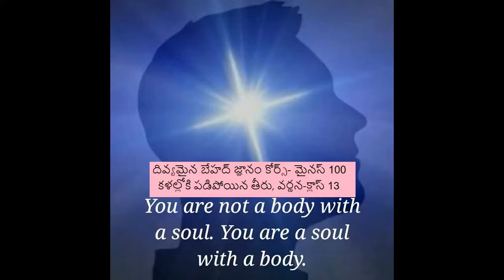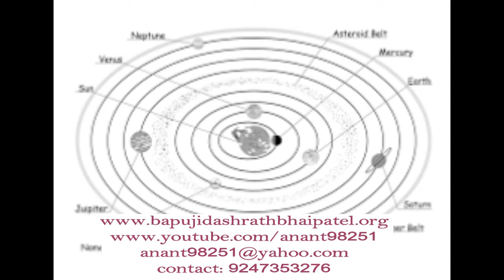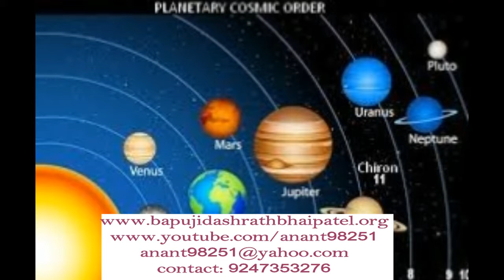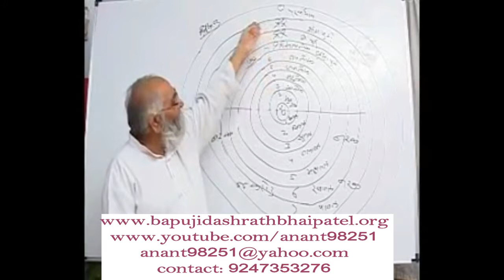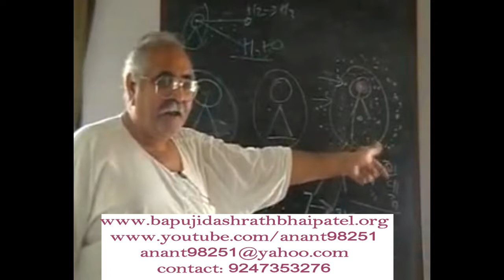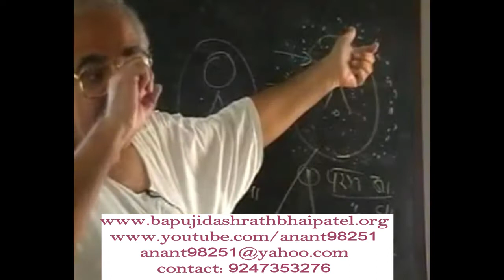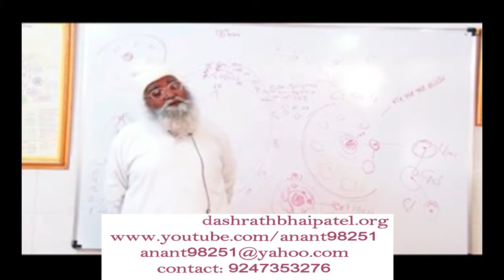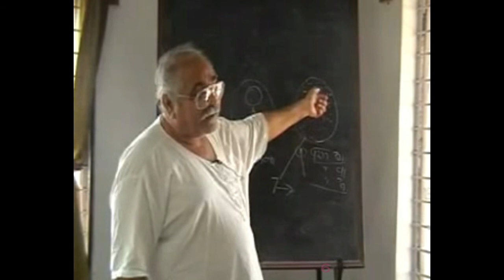దివ్యమైన బేహద్ జ్ఞానం కోర్స్ - మైనస్ 100 కళల్లోకి పడిపోయిన తీరు- వర్ణన- క్లాస్ 14-బాపూజీ దశరథ్ భాయ్